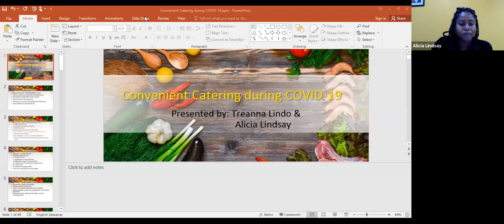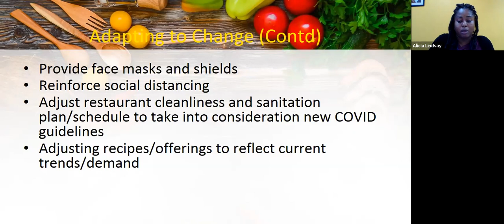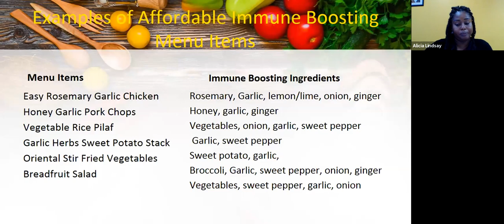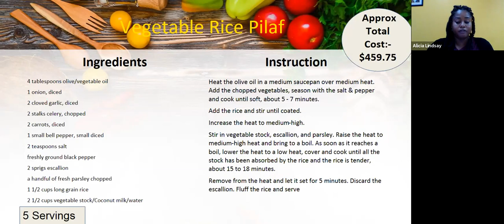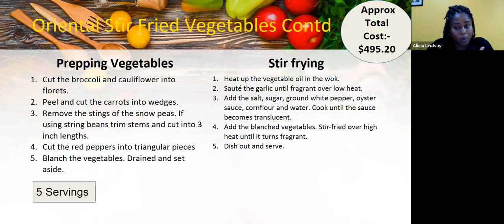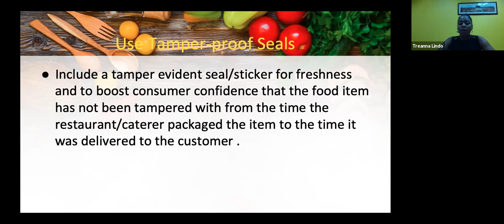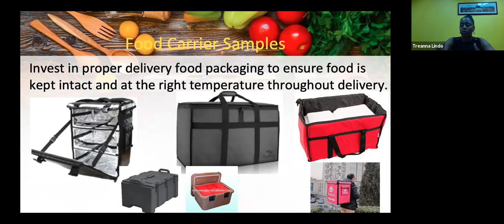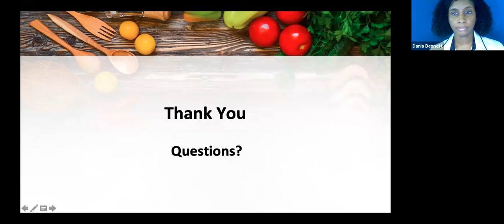JBDC Virtual Biz Zone - Convenient Catering during COVID-19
Presenter: Treanna Lindo - Senior Food Technologist, JBDC's.